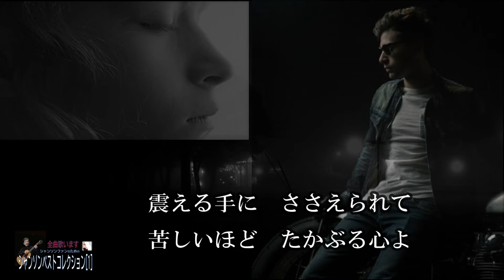No.24 目を閉じて（歌詞入り）Fermer les yeux【名曲シャンソンのご紹介 歌：E．ハリマ ピアノ伴奏：中村力（ピアノカラオケ）】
作詞：アンリ・コンテ    作曲：ルイ・フェラリ＆ジャン・ペイラック　訳詞：薩摩忠
リュシエンヌ・ドリールにが歌いました。作詞はパダム・パダムと同じアンリ・コンテ。タンゴ調の魅力的な曲です。